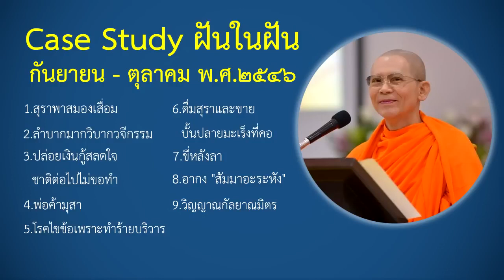Ep5.Case Study กฎแห่งกรรมจากโรงเรียนอนุบาลฝันในฝัน (กันยายน-ตุลาคม พ.ศ ๒๕๔๖) โดยคุณครูไม่ใหญ่.